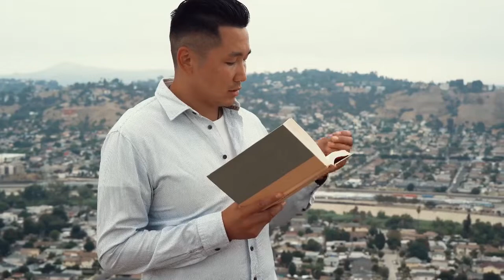Startup motivational video/ for new business start up/motivate startup /start up motivate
This video about to motive our self with best passion startup our business to